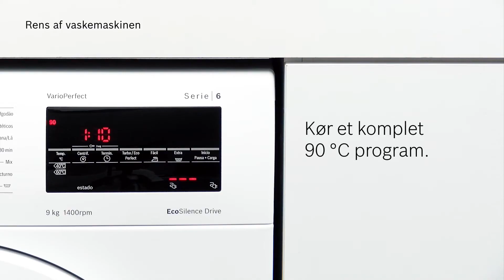Råd om fejlfinding - Vaskemaskine lugter dårligt | Bosch Home Danmark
Har du behov for hjælp til din vaskemaskine, kan du bestille servicebesøg af en Bosch servicetekniker på bare 2 minutter

Følg disse trin for nemt selv at løse problemet.
Mulige årsager:

1. Stillestående vand kan medføre dårlig lugt.
Fugt og underdosering af vaskemiddel kan være årsagen. - Rengør vaskemaskinen hver 3. måned. - Brug vores testede og godkendte rengøringsprodukt til vaskemaskiner. - Hæld indholdet i den tomme tromle. - Kør et komplet 90 °C program. - Rengør sæbeskuffen regelmæssigt.

2. Snavset sæbeskuffe.
Skub indsatsen opad nedefra for at fjerne den. - Rengør med vand og en børste. - Rengør også sæbeskufferummet indvendigt.

Vidste du, at du kan forlænge levetiden på dine hvidevarer og husholdningprodukter ved regelmæssigt at rengøre og pleje dem? Se sortimentet af rense- og plejeprodukter i Bosch online shop.